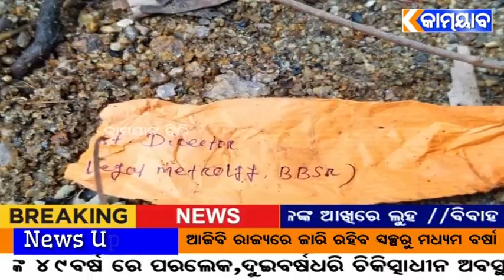ତୃତୀୟ ଦିନରେ ବି IT ରେଡ ଜାରି....